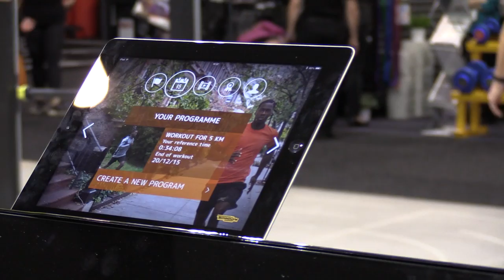10 Questions With... Technogym Ambassador Jenna Douros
Fitness guru Jenna Douros shares her personal exercise habits in our famous 10 Question with...

Jenna became a member of the Technogym family as an ambassador earlier this year.